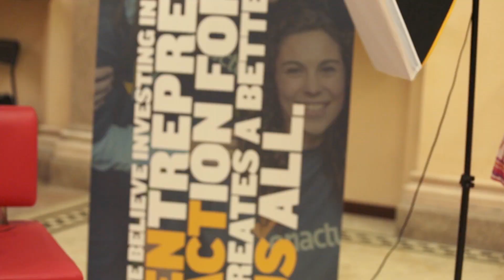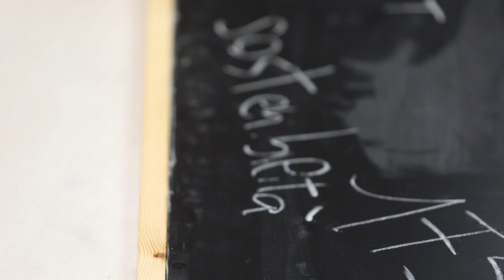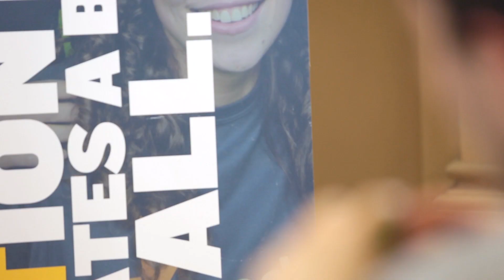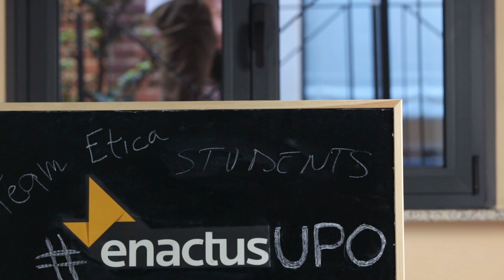Enactus UPO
Tre diverse prospettive su Enactus UPO, l'associazione studentesca che mette in sinergia imprenditorialità e università per realizzare progetti socialmente utili.